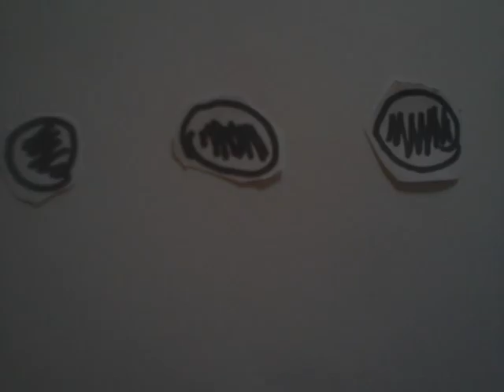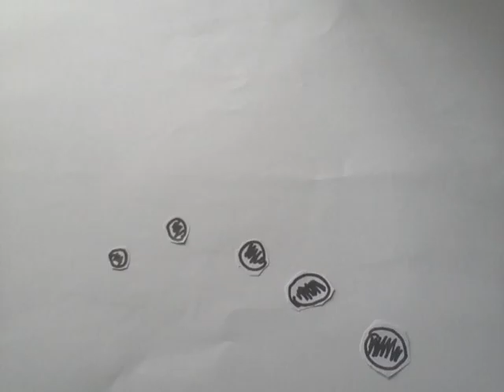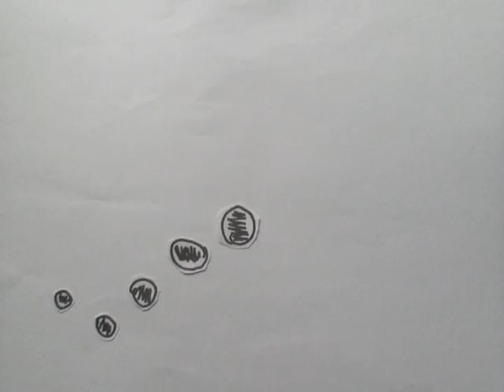Bunga Tidur~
Pertemuan Singkat Dalam Mimpi.